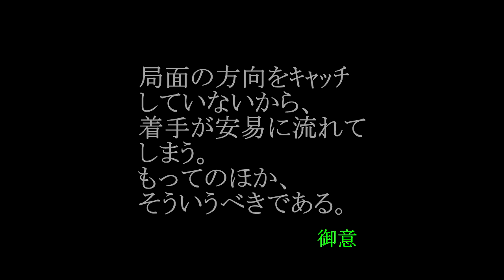『石のゆく道』 総集編 梶原武雄 MR囲碁3168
梶原武雄(1923~2009)
「たとえてみれば、定石とは昔の名手たちが、囲碁という大平原に作ってくれた一本の道路のようなものであろうか。だいたいは舗装道路であるが、ときにはジャリ道になったり、細くなったりする。あなたは、この道路を信用して、自動車でスッ飛ばしているわけだが、その日の天候や道路事情も考えねばならぬことは無論であり、機械的に、あるいはマンネリにハンドルを操作するのは最も危険である・・・」

「碁を覚えて以来数年、あるいは数十年。毎局毎局つきあってきた定石が、大の悪妻であったと知ったら、あなたは即刻、三行り半をつきつけねばならぬ・・・」